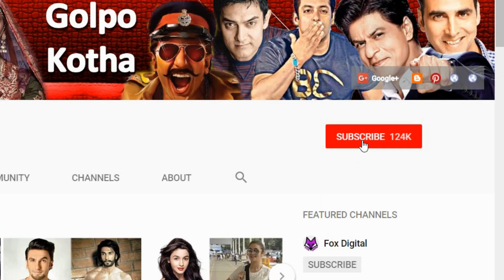ক্যানসারের বিরুদ্ধে যুদ্ধ করছেন সোনালি,ইরফান আরও যে তারকারা লড়েছেন, জিতেছেন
♥ Questions? বন্ধুরা একসময় ক্যান্সার মানেই সেই রোগটিকে বলা হত দুরারোগ্য ব্যাধি । সময়ের সাথে আধুনিক এই যুগে চিকিৎসা শাস্ত্রের অনেক প্রসার ঘটেছে। মানুষ এই দুরারোগ্য রোগটাকে সামলাতে পেরেছে । এখন চিকিৎসার মাধ্যমে অনেক ক্যান্সার রোগকেই নিয়ন্ত্রন করা যায় ।